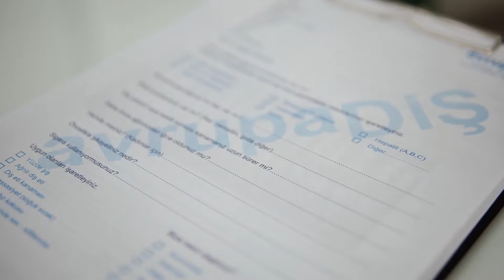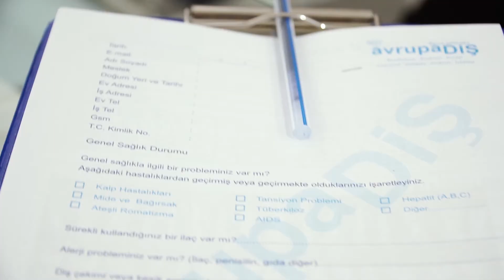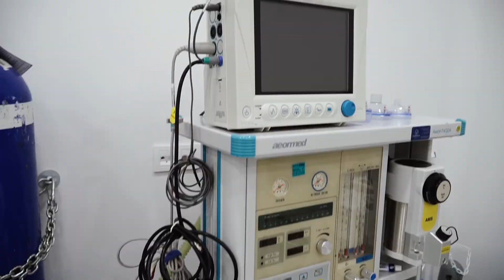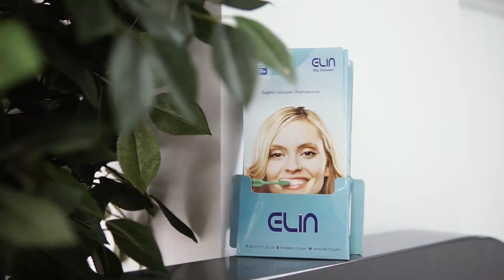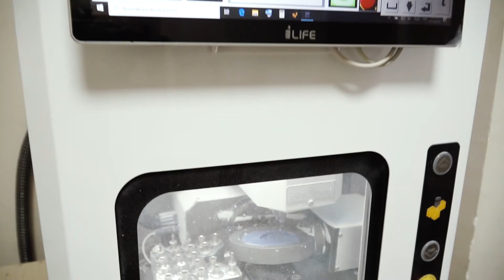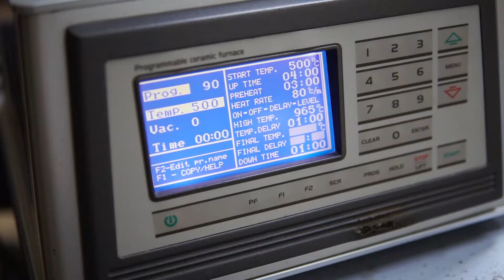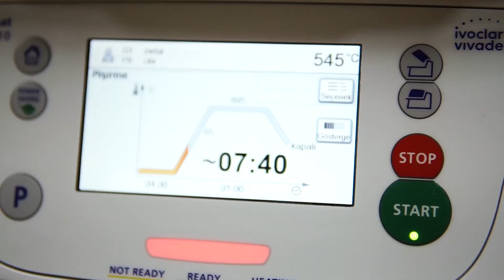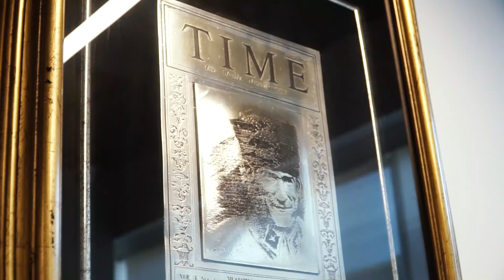AvrupaDİŞ Ağız ve Diş Sağlığı Merkezi Tanıtım Filmi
AvrupaDİŞ Hastaneleri tanıtım filmi.